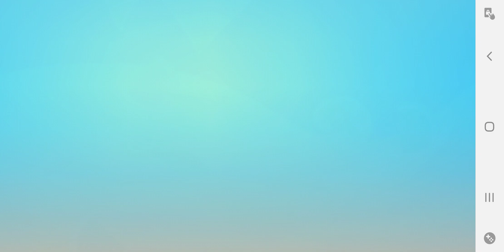Candy 🍬 Crush 10396 Golden 👑 3 sugar stars 🌟 boosters ✨ + Daily Win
The Sims 4 Limited Edition [Online Game Code]